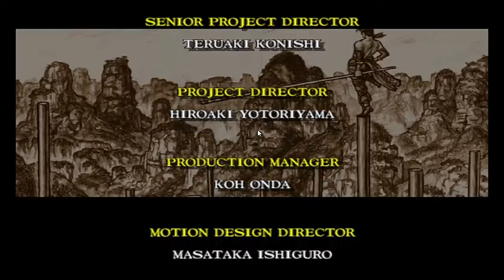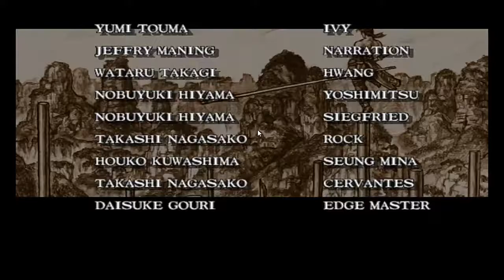Soulcalibur 1999 Dreamcast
Gameplay con Kilik en Soulcalibur